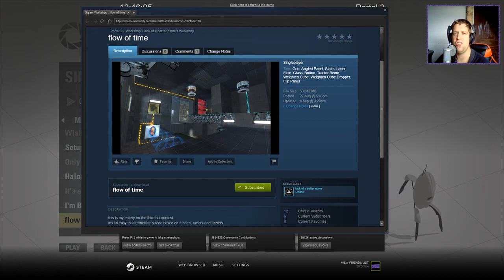[Portal 2] "flow of time" by Lack of a Better Name